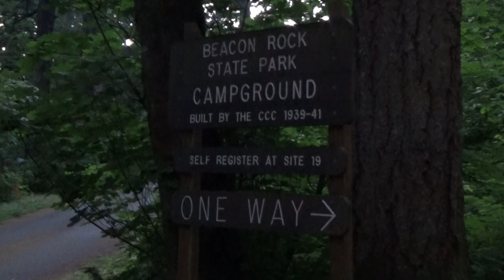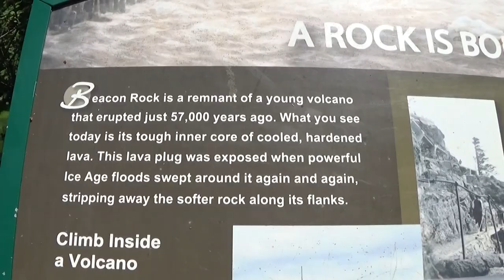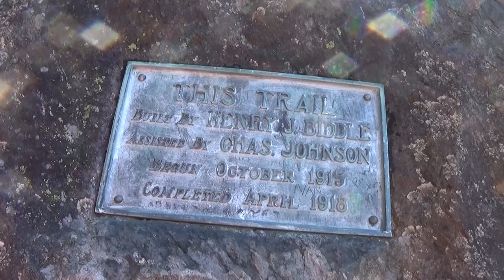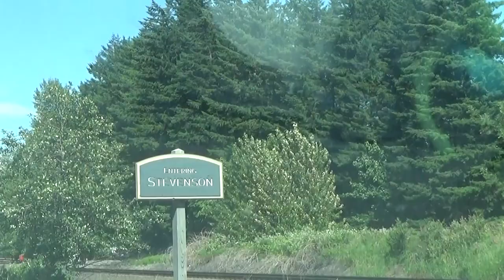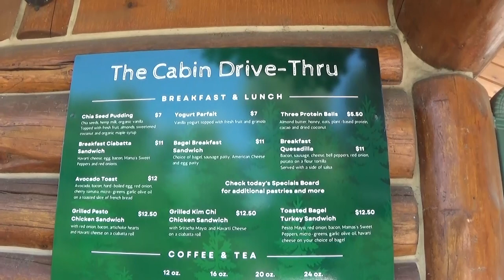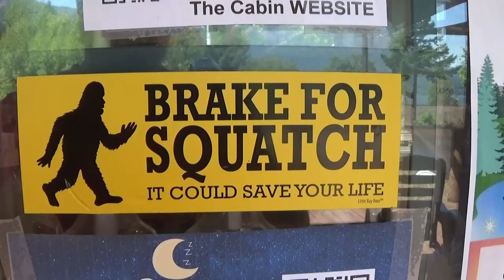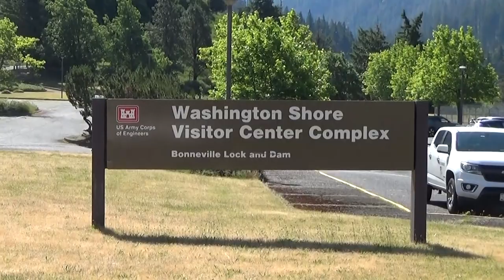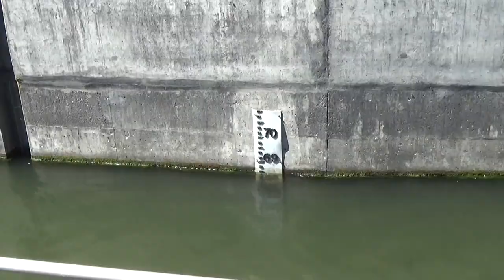Washington Shad Fishing: The Complete Experience w/@pnwvintageoutdoors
I set out to not just catch a shad, but to catch an experience. A quest maybe!